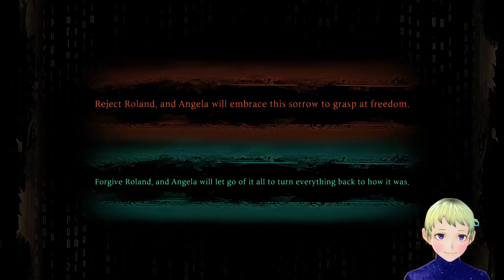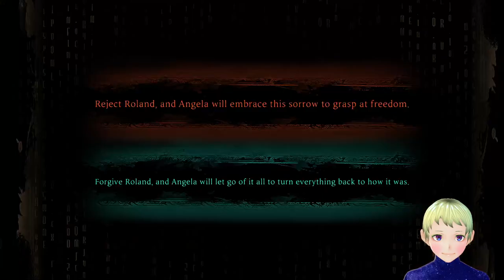Mods then Maracas [Library of Ruina Modded & Limbus Company]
Starwarrior44 March 29th, 2023, Twitch Broadcast Archive

Since Limbus was down for maintenance, we decided to take a look at the bad ending of Ruina and then take our first step into the world of mods! After the maintenance was over, we got to see something very unexpected in Limbus.

If you liked what you saw here, feel free to stop by the streams